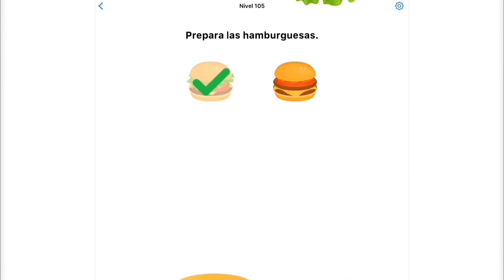Easy Game | Nivel 105 - Prepara las hamburguesas